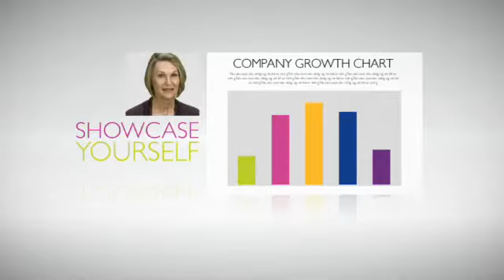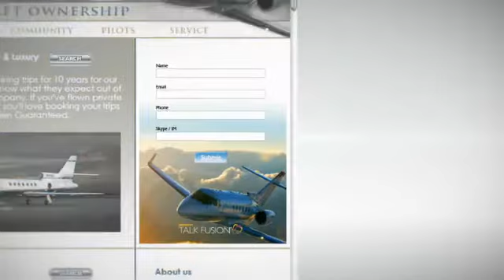Talk Fusion Video Email Talk Fusion Video Newsletters, Video Conferencing, Mobile Apps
Talk Fusion offers Video Email and now Talk Fusion has Video Newsletters, to Video Conferencing, live broadcasting, Mobile Apps and more. Talk Fusion is the best communication tool with 8 Cutting-Edge Video Communication Products.